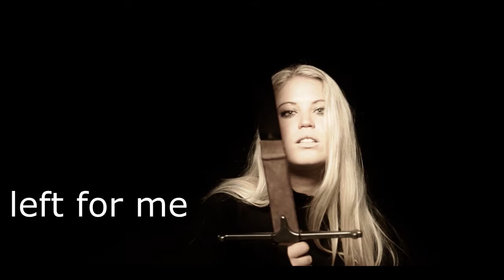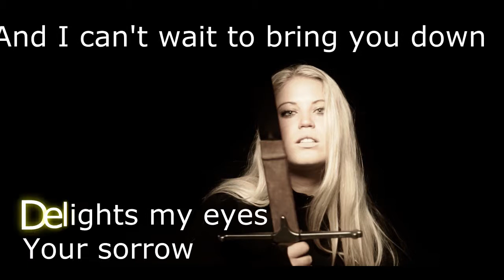Cellar Darling - Challenge - Metal Karaoke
This is for you, Cellar Darling lovers! SING!